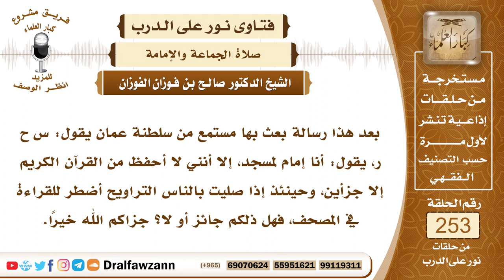4324- جواز إمامة الناس في صلاة التراويح من المصحف لمن لا يحفظ القرآن - الشيخ صالح الفوزان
السؤال: جزاكم الله خيرًا وأحسن إليكم، بعد هذا رسالة بعث بها مستمع من سلطنة عمان يقول: س ح ر، يقول: أنا إمام لمسجد، إلا أنني لا أحفظ من القرآن الكريم إلا جزأين، وحينئذ إذا صليت بالناس التراويح أضطر للقراءة في المصحف، فهل ذلكم جائز أو لا؟ جزاكم الله خيرًا.
السيرة الذاتية :
للاشتراك في قناة الشيخ صالح الفوزان
لمشاهدة حلقات فتاوى على الهواء كاملة

للاستفسار والإقتراحات والدعم
رئيس الفريق
لمشروع كبار العلماء